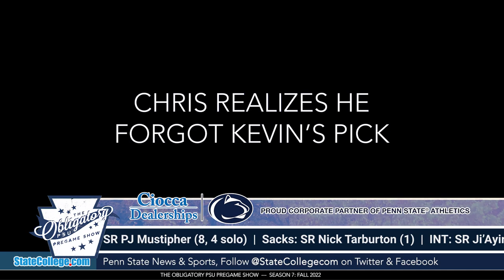The Obligatory PSU Pregame Show: Penn State Bye Week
Penn State enters the bye week undefeated at 5-0 and ranked tenth in the country after surviving a sloppy (in more ways than one) battle with Northwestern in Happy Valley. State’s defense turned in a now-characteristically strong performance in the driving rain, erasing the Nittany Lions’ many mistakes by allowing the Wildcats zero points off five takeaways.

With Kevin Horne out of action this week, former Penn State defensive lineman-turned-media-dynamo Aeneas Hawkins sits in with Mailman, Chris, and Goon to review the season thus far for State. The team takes advantage of the bye week to share some extra and behind-the-scenes footage, and the fans get the chance to honor the legacy of Joe and Sue Paterno, support Special Olympics of PA, and possibly win a unique Penn State football helmet signed by numerous players and Lettermen (sopapaternofund.org). This week's Letterman Legacy segment features more footage from defensive lineman Jordan Hill (2009-12), who recounts some memorable first encounters with star linebacker NaVorro Bowman and head coach Bill O’Brien..

In segments featuring highlights and exclusive content from the Blue & White Players Show, Goon, Chris, and Aeneas are joined by senior wide receiver Mitchell Tinsley and senior offensive tackle Bryce Effner. Without a score to pick, the guys revisit their record predictions from before the season and, as always, we have Mike’s Trends 2 Treasure picks for next weekend.

More About Obligatory:
Entering its seventh season, The Obligatory PSU Pregame Show is a TV “tailgate” full of the fun, camaraderie, and passion - from joy to heartbreak and back again - that make Penn State football the healthy obsession of students, alumni, and fans. For every loyal Nittany Lion who can’t be there in person, it’s the next best thing: A weekly dose of Happy Valley to kick off the football weekend. The show’s lovable cast of loyal Penn Staters features former Penn State and NFL defensive tackle Brandon Noble, beloved campus icon Mike the Mailman, former Onward State managing editor Kevin Horne, and six-time Sam’s Club member Chris Buchignani.

Filmed from Champs Downtown, one of the most iconic college bars and recognizable locations in Happy Valley, each weekly episode features not just lively commentary on the games, but also lifestyle features, town and campus interest stories, interviews with former Penn State players, and some sports wagering tips from Mike the Mailman. Our show thrives because it is different. It is engaging because it allows viewers to enjoy a spontaneous, frivolous, and contagious peek into a world that feels an awful lot like four guys simply enjoying themselves while talking college football. The on-field exploits of the Nittany Lions are the focus, but the chemistry between the show’s hosts and the raw honesty stemming from their genuine love of school, team, and place are what distinguish Obligatory from the usual cookie cutter fare.